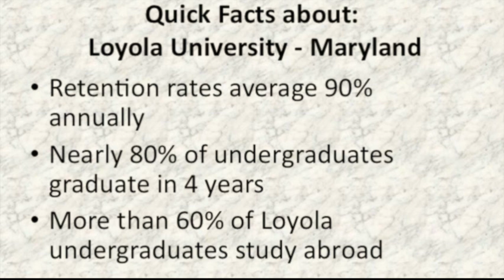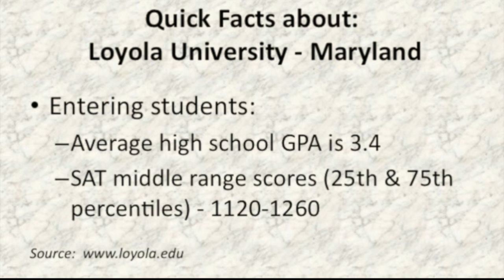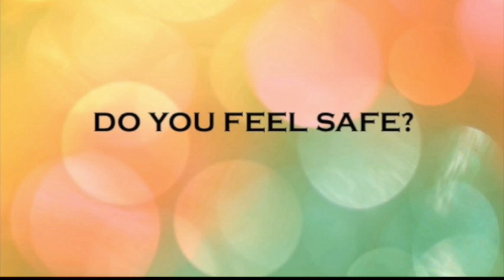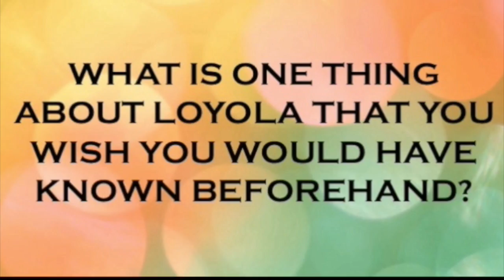The College Goods Episode 2 - Featured School Loyola University of Maryland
Jeff Knox, Educational Counselor, shares insight on Featured School of the Week, Loyola University of Maryland.  The College Goods Interviewed a current Loyola freshman about her experience so far. - @prepmatters on Twitter